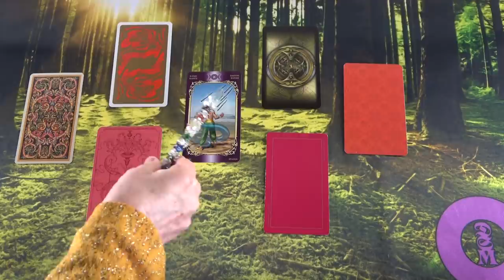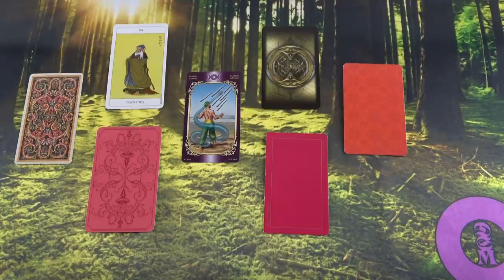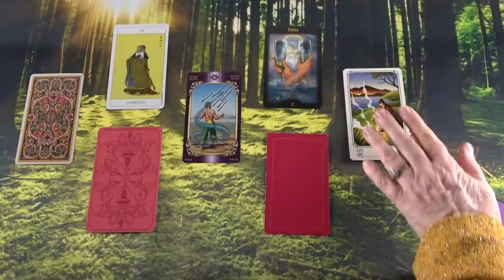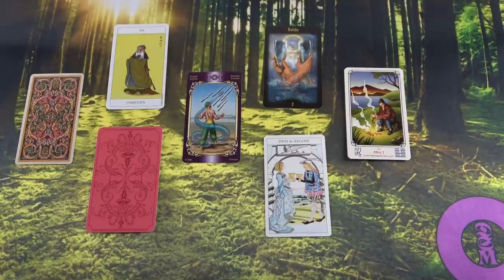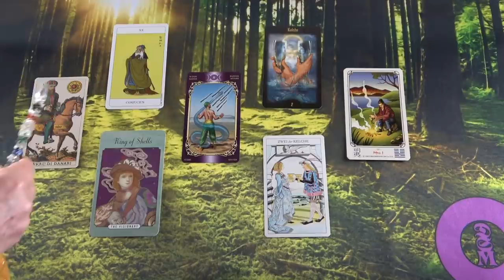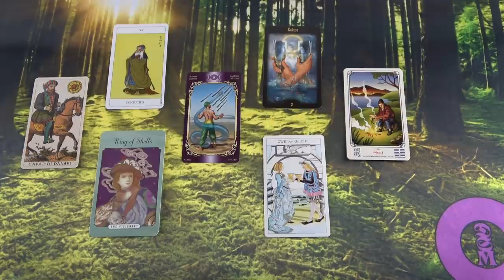SEGÍTSÉG!❤Nem akar elveszíteni téged!❤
Telefonos elérhetőségem jóslásra:
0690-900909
750Ft/Perc

Átutalás:
Erste Bank
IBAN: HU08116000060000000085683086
BIC: GIBAHUHBXXX
Tulajdonos: Dendera Susanna Medici

Kép: shutterstock/WAYHOME studio/Martial Red